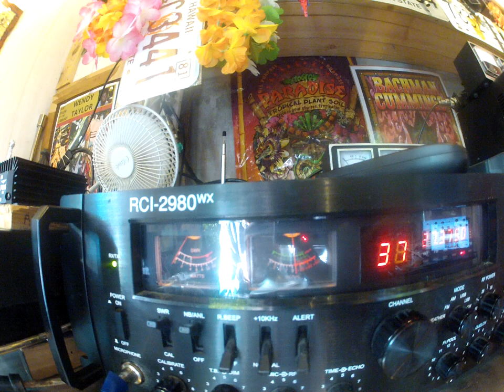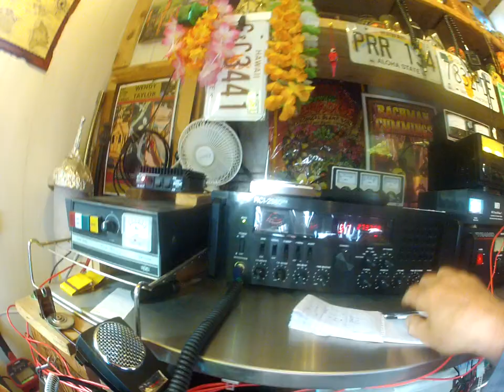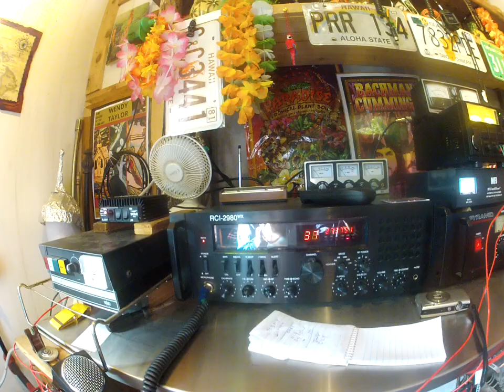529 Southern California & 350 mobile Palm Springs, California